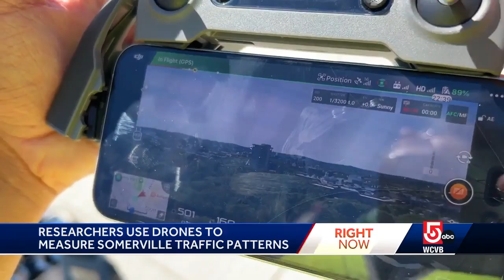UMass Amherst researchers use drones to improve road safety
UMass Amherst researchers deploy drones to study and enhance safety measures for drivers, cyclists and pedestrians on Beacon Street.